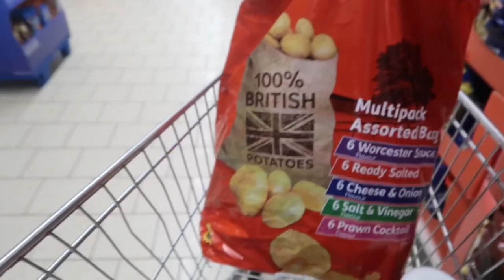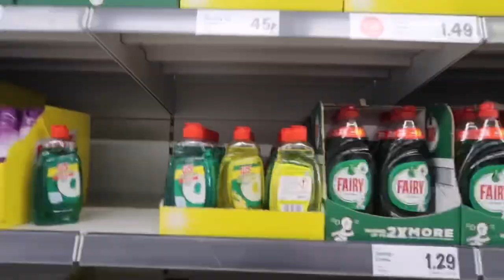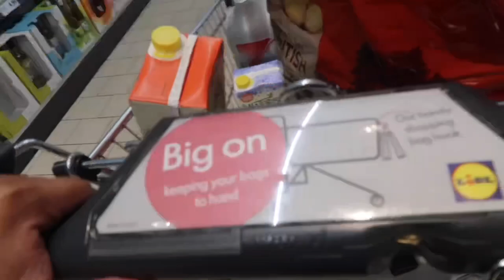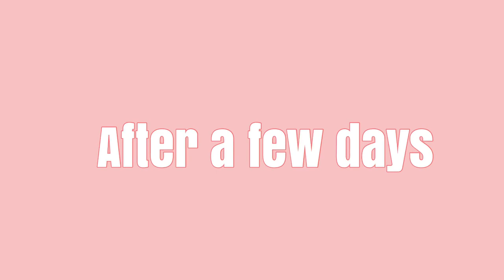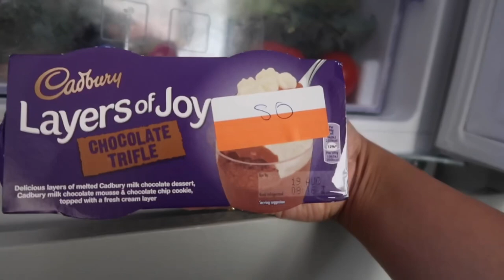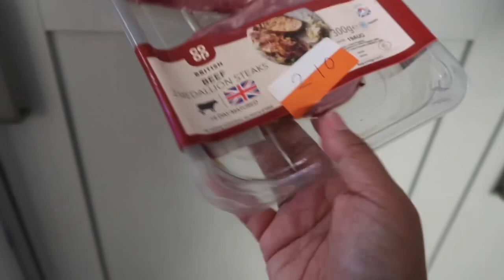WHAT’S IN MY WORK BAG | WE HAVEN’T HAD STEAK IN AGES 🥩